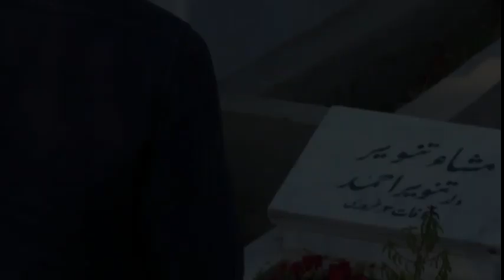Jalan Episode 23 ll 18 November 2020 ll Jalan Full Episode Review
Jalan Episode 23  ll 18 November 2020  ll Jalan Full Episode Review.Thank you